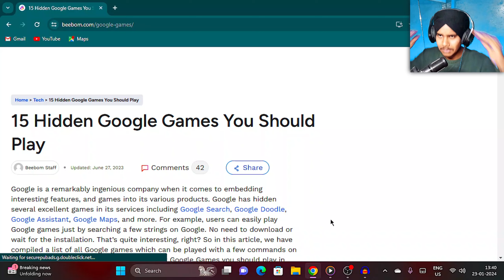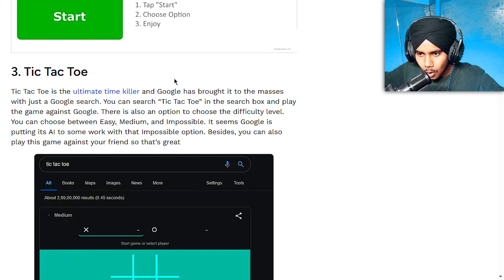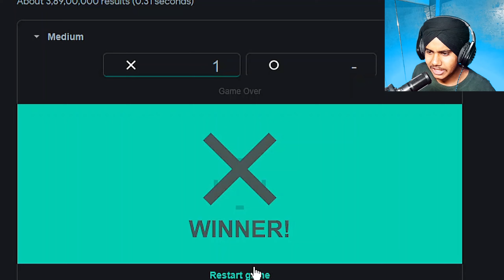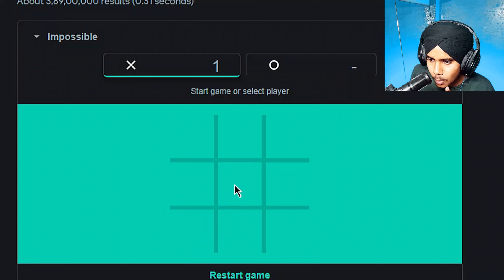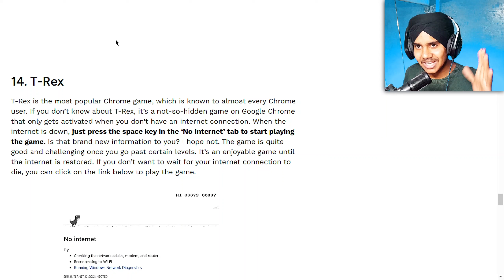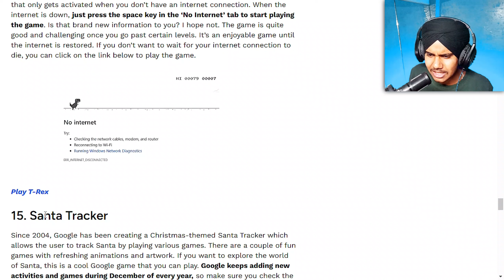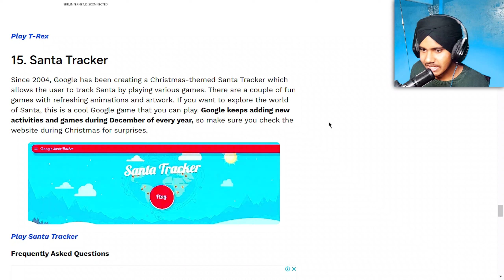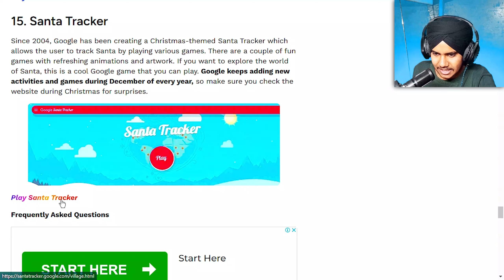I PLAYED 15 HIDDEN GOOGLE GAMES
PLAYED 15 HIDDEN GOOGLE GAMES

HEY WHAT'S UP
I HOPE YOU ALL ENJOY MY GAMEPLAY VIDEO😊
AND I WILL TRY TO UPLOAD MORE GAMING VIDEOS DAILY

.BYE BYE.